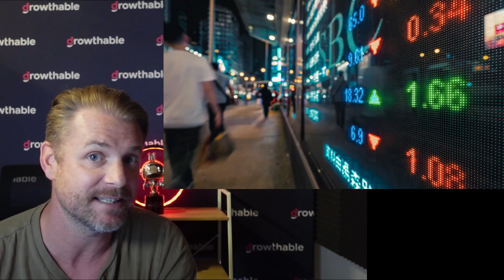GoHighLevel EXPERT Shares Top Techniques!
IMPORTANT NOTE: To activate this feature you must upgrade to the SaaS Pro Plan with GoHighLevel, you can do that and get FREE Support for agency with Growthable or 40% off!

Learn all about the new custom objects feature in GoHighLevel in just 10 minutes! Watch this video to see how you can use this exciting new feature to enhance your business and improve your workflow.

Build custom applications for any line of business use case now with the release of custom objects! Now you can create a fully fledged application (not just a snapshot) and create real enterprise applications in a no-code CRM (GoHighLevel) as of the release this levelup summit (2024)

Want to get a free 30 day trial of GoHighLevel with FREE agency onboarding + 24x7 support for up to 10 clients?

Want free AI support for your agency FOREVER?